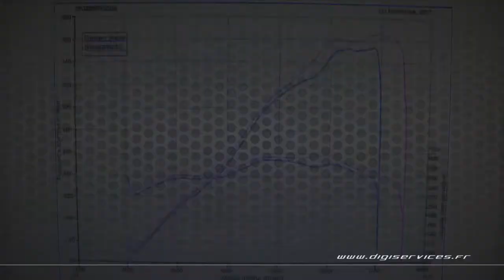Alfa 147 GTA 3.2 250cv Reprogrammation Moteur STAGE 2 @ 267cv Digiservices Paris 77 Dyno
Passage dans nos locaux pour la reprogrammation moteur d'une Alfa 147 GTA de 250cv équipée d'une ligne.